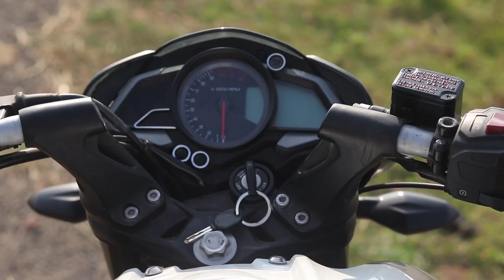RS200 VS NS 200 COMPARISON | ADVANTAGES AND DISADVANTAGES | BIKE REVIEW | TRAFFIC JAM